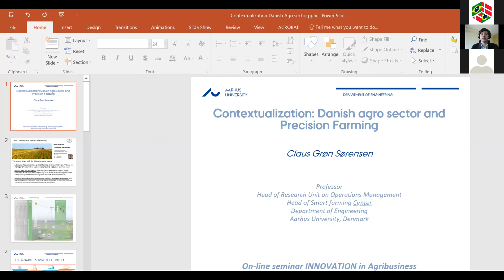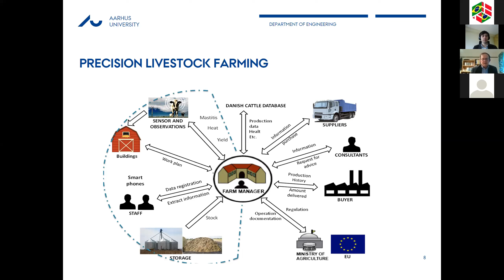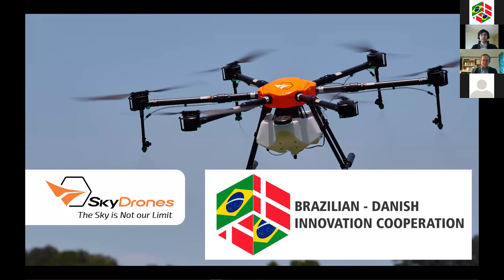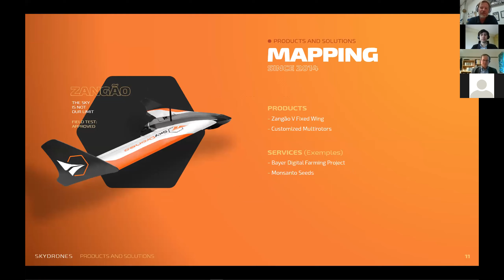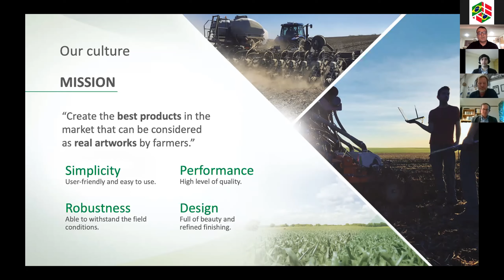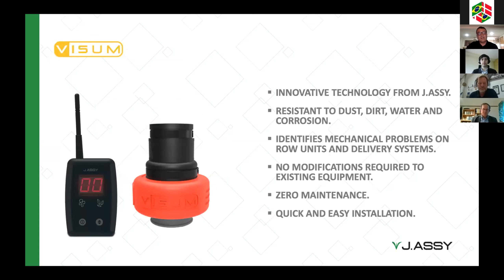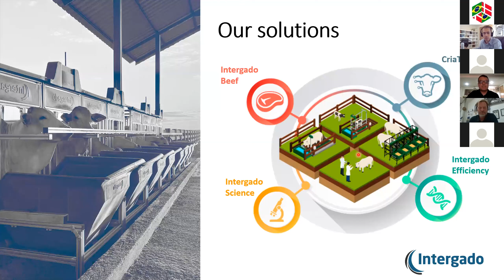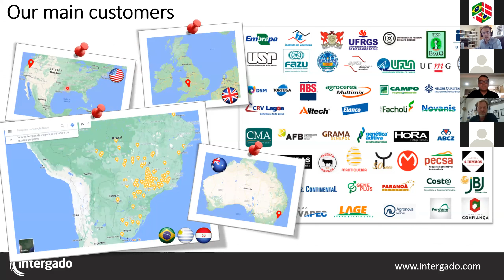Seminar Agribusiness Day2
Presentation on agricultural tech solutions within Pest control, Planting Equipment, Fertilizers and Precision Livestock from the companies Skydrones, J. Assy, Justy BioSolutions and Intergado.